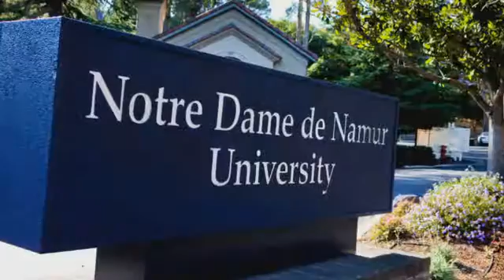Notre Dame de Namur Transfer Program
Produced by Comcast Spotlight
Cast by AE Casting